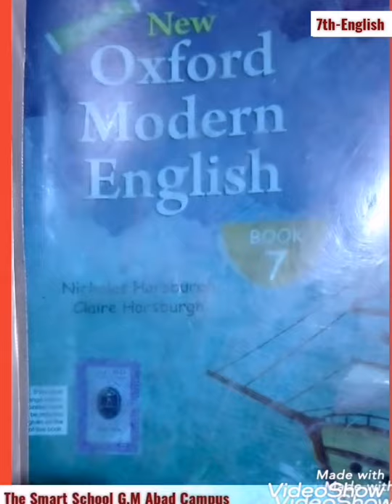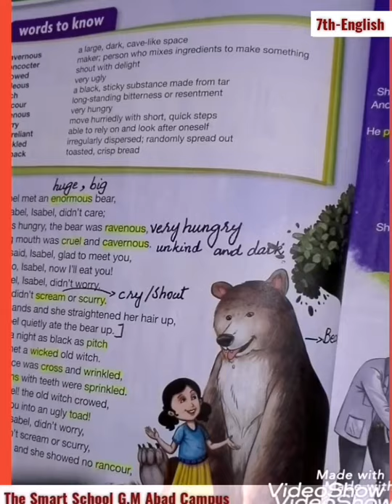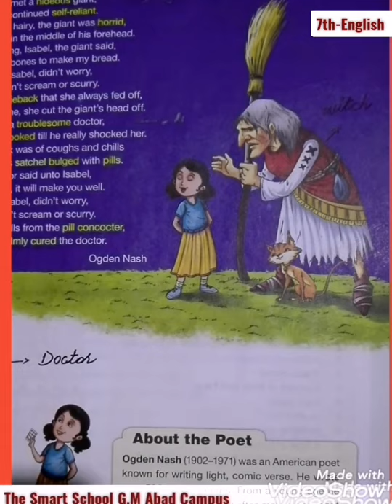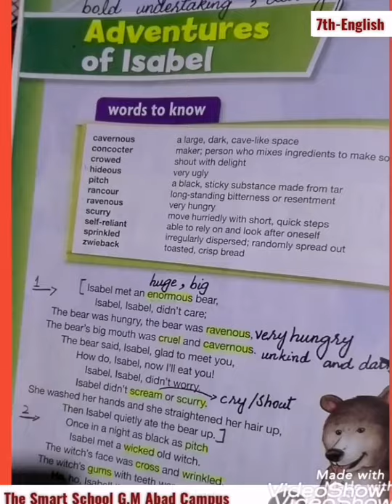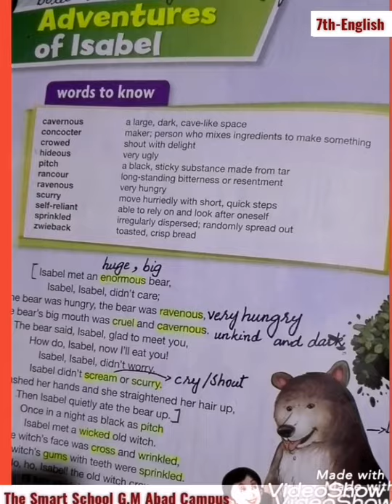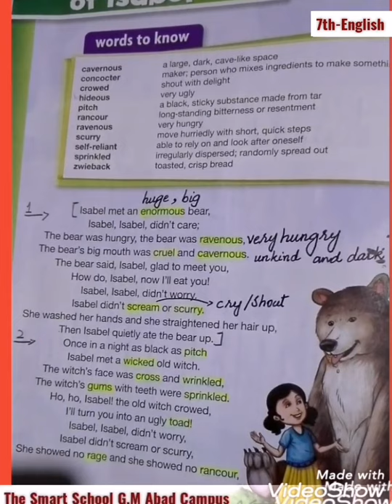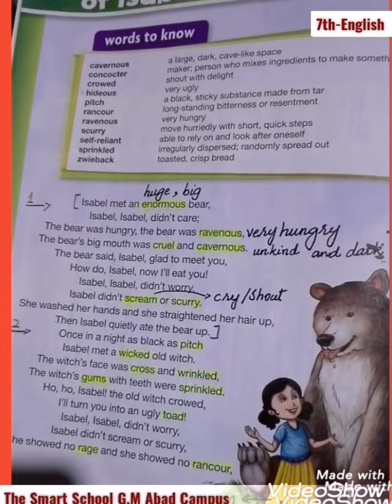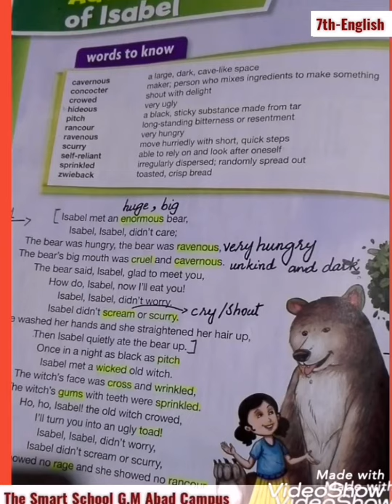7th-English,Unit#1 Lec#1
7th-English,Unit#1 Lec#1